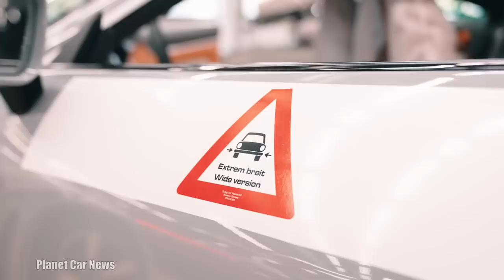Porsche 911 Sport Classic PRODUCTION | Making of an Icon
Take a look in this video how the new 2023 Porsche 911 (992) Sport Classic is made in Zuffenhausen, Germany.

A total of 1,250 examples of the limited-edition model by Porsche Exclusive Manufaktur will revive the style of the 1960s and early 1970s.

The powertrain concept is equally unique: the 3.7-litre, twin-turbo flat-six engine transmits its 405 kW (550 PS) to the road via the rear wheels only. In combination with the seven-speed manual gearbox, the new 911 Sport Classic is the most powerful manual 911 available today.

Source : Porsche